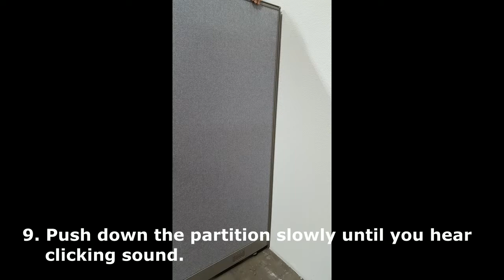How to Install Wall Mount Partition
A step by step instruction on how to install Wall Mount Partition.
To learn more search "Wall Mount Partitions" on Amazon or eBay.

Wall Mount Partitions on Amazon

Wall Mount Partitions on eBay